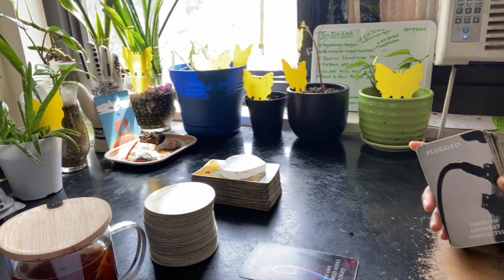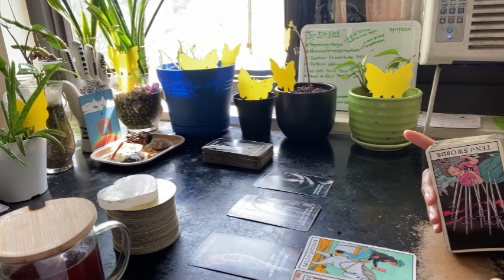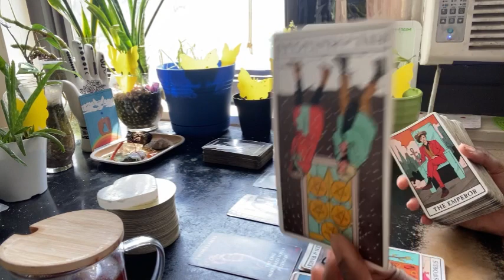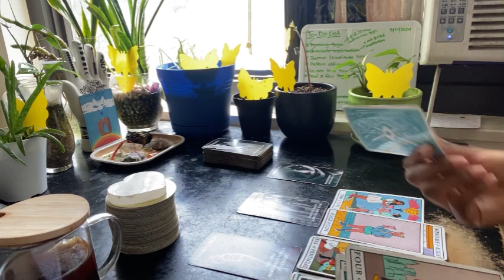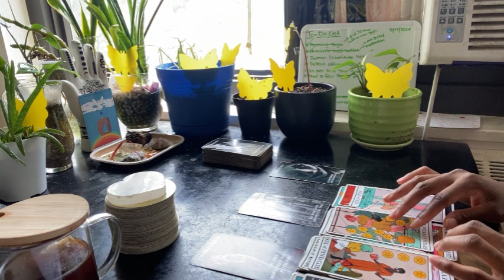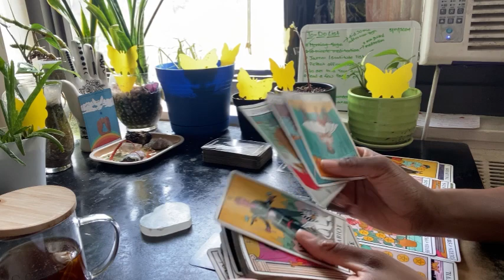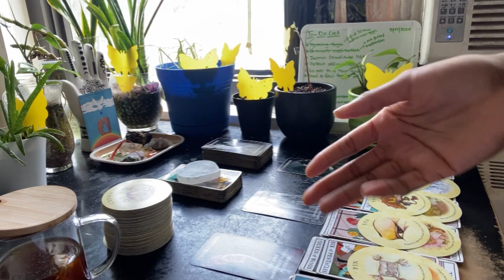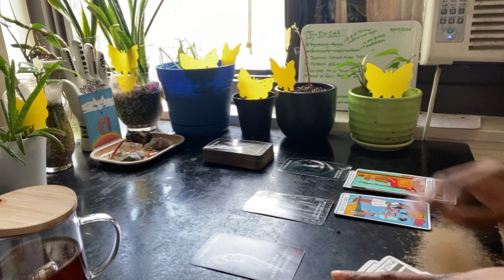Gemini ♊️ This Clown Did All This Now They Feel Embarrassed! Play Stupid Games Win Stupid Prizes 🤡